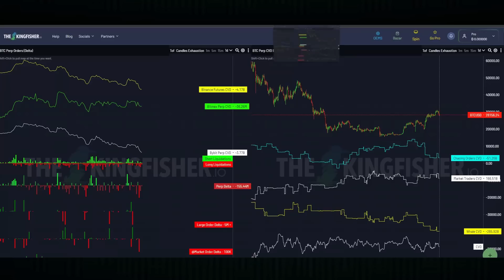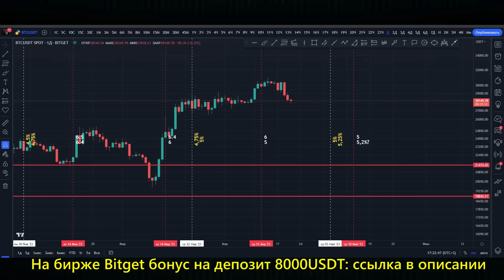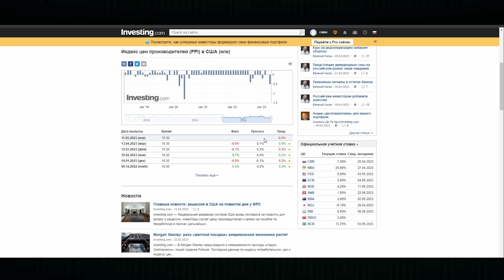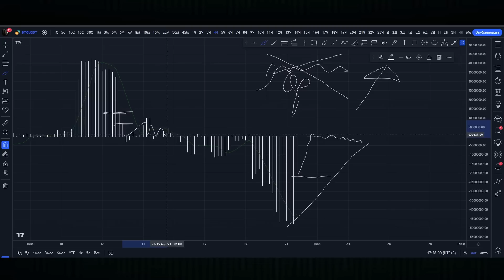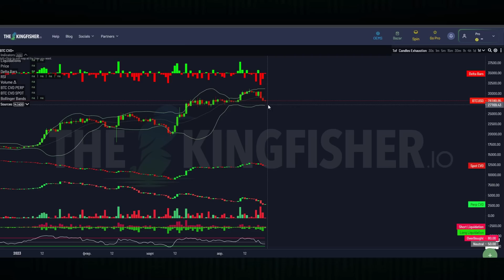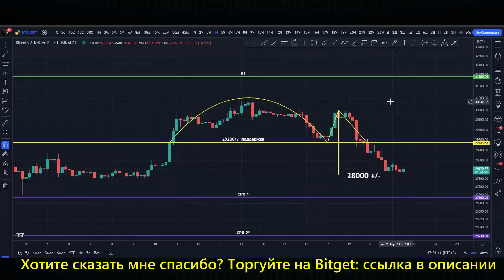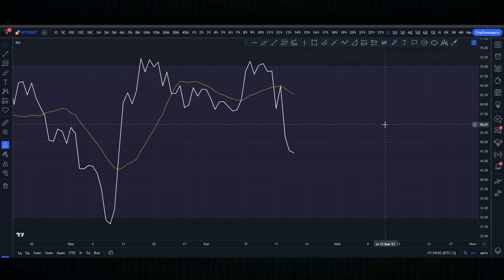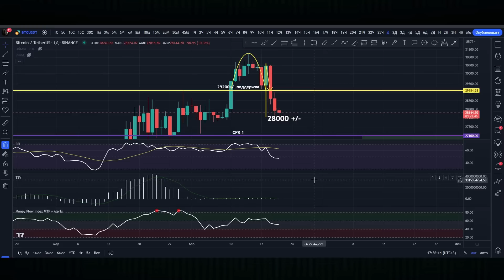БИТКОИН ОКАЗАЛСЯ ПРЕДАТЕЛЕМ?! Это конец роста? Я НАШЕЛ ТО, ЧТО ДРУГИЕ НЕ ЗАМЕЧАЮТ!